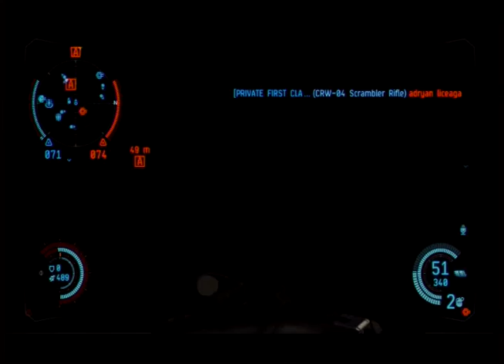20150919T1857Z - Dust 514